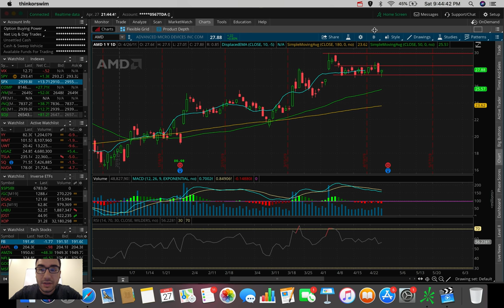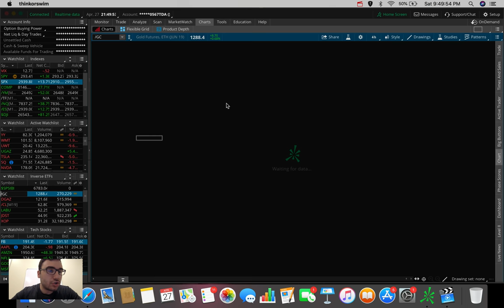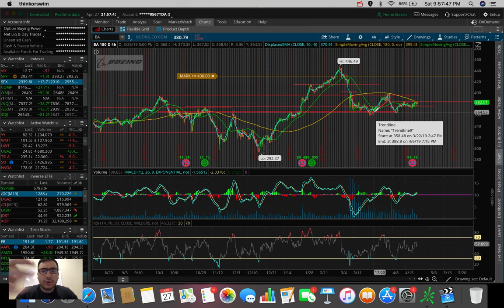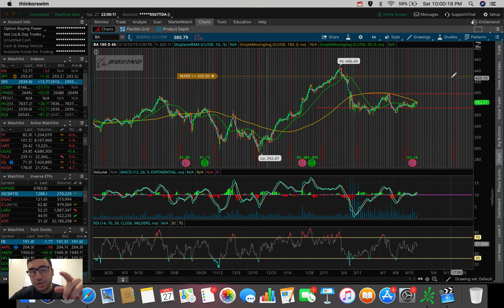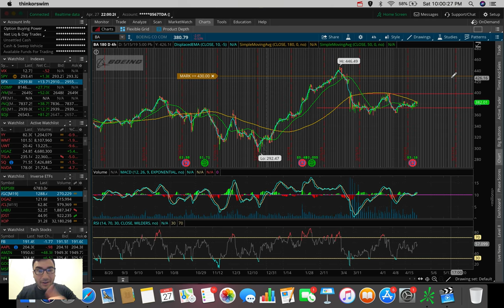TOP 10 STOCKS I'm Trading May 2019 ✅